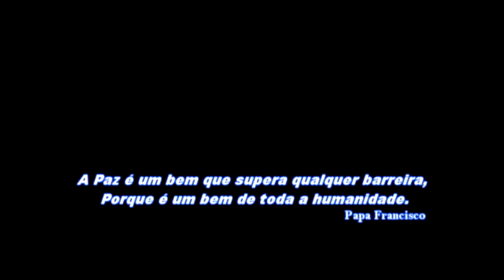Protesto O BRASIL É Nosso!